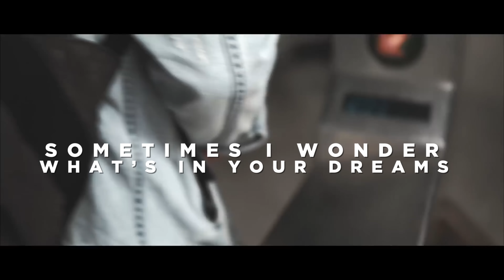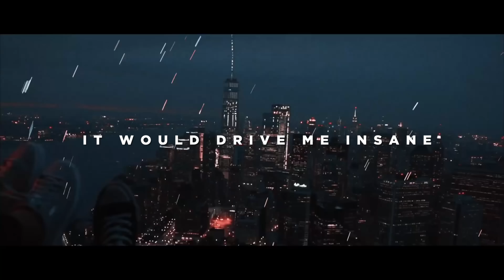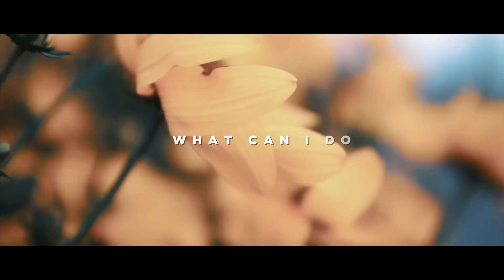Unreal But True (EDM Edition)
Wykonanie:
🎤 Vocals: Voy Anuszkiewicz / 🎹 Remix produced by: Disthunter Studio (Radek Koziol)

📷 Video: Produced by Inception.

Lyrics:

1.
It is late in the night, getting colder outside
Sometimes I wonder what’s in your dreams –
Are they full of emotions and filled with joy
Maybe you’re lonely sort of like me –

Would you give me a call if you were fully awake
Could you write me a note share the thoughts of your day –
Would you go for a walk in a cold morning rain
Think I’d like it this way, it would drive me insane!

Chorus:
Oooooooohhhhhh oooooohhh what can I do, what can I do
Oooooooohhhhh ooooooohhh it’s unreal but true unreal but true –

2.
You are so far away but I feel you beside
Warming deep in my arms for a moment be mine –
I can picture your eyes and that mystical stare
They’re connecting with mine flowing high in the air –

Would you give me a call… etc.